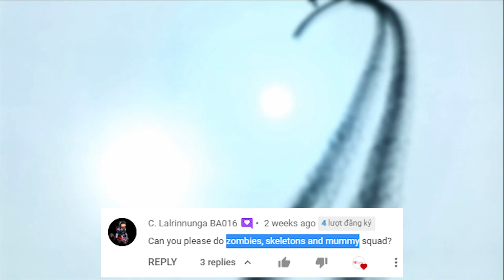zoobies,skeletons, and mummy squad in Mighty Party